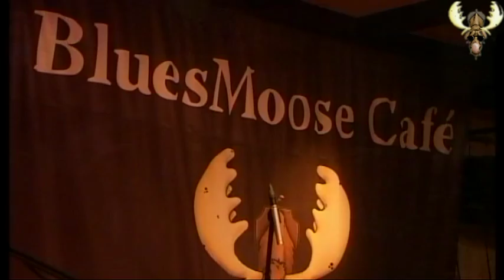Henrik Freischlader - Foxy Lady @ Bluesmoose café